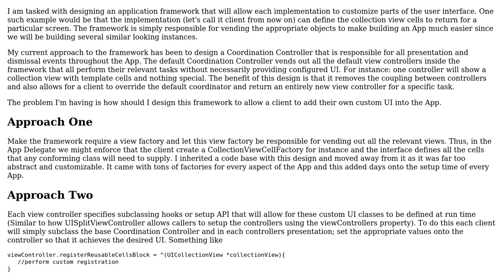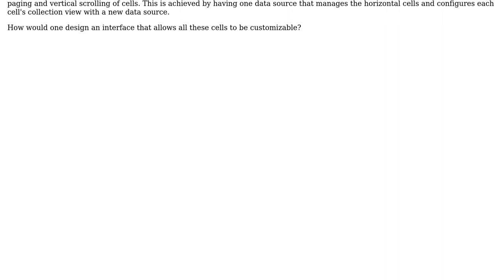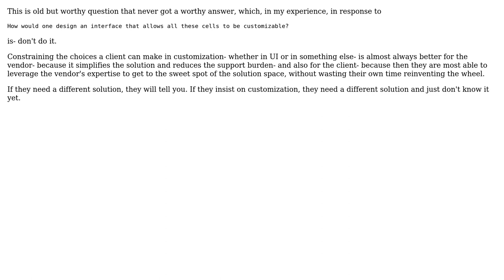Design for an application framework that will allow each implementation to customize parts of...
Software Engineering: Design for an application framework that will allow each implementation to customize parts of the UI

With thanks & praise to God, and with thanks to the many people who have made this project possible! | Content (except music & images) licensed under CC BY-SA | Music | Images & others | With thanks to user Jonah Benton user Daniel G and the Stack Exchange Network Trademarks are property of their respective owners. You are responsible for your own actions.